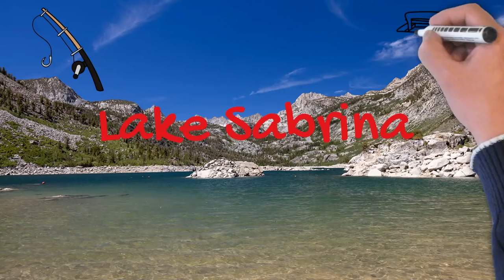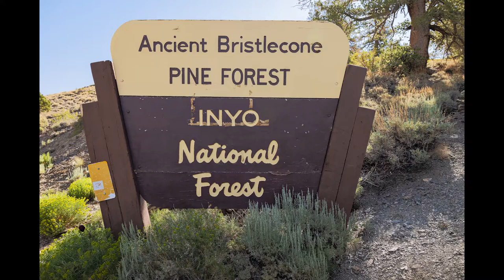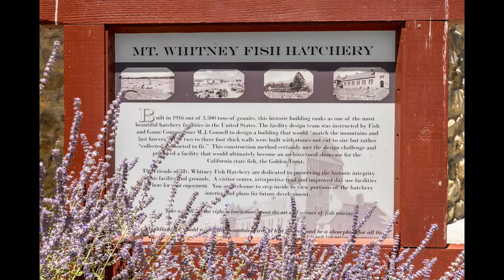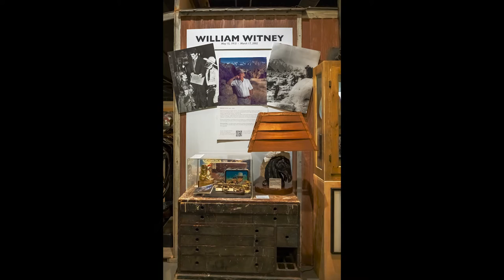Bishop2022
This video covers my Bishop, California  travels for approximately 30 days in late June and most of July 2022.  I took 30 days of activities in Bishop, Benton, White Mountains, Bristlecone Pines, and Lone Pine and condensed it down to a little over 4 minutes in video.